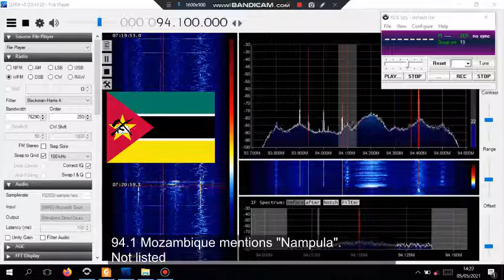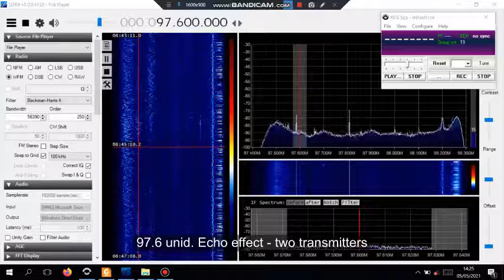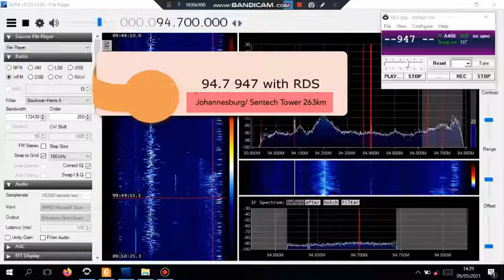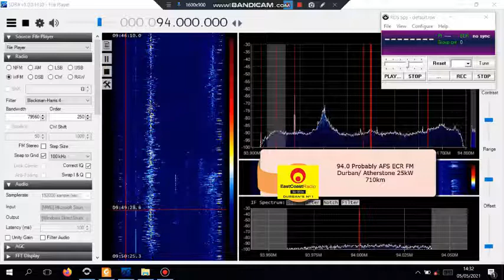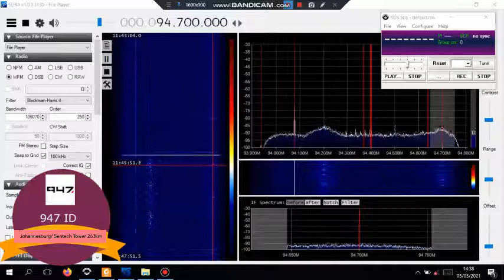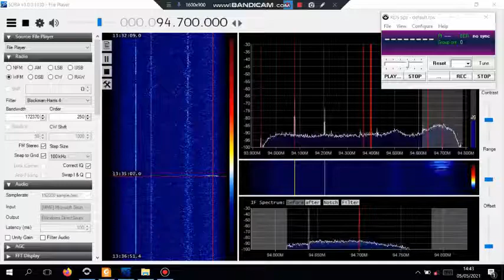Meteor Scatter 5th May 2021 Eta-Aquariids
Compilation SDR#, Airspy HF+ Discovery, 5 ele yagi (V)